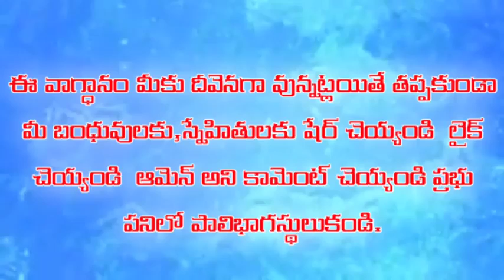అనుదిన వాగ్ధానం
Pas.Jeeva Sagar
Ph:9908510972